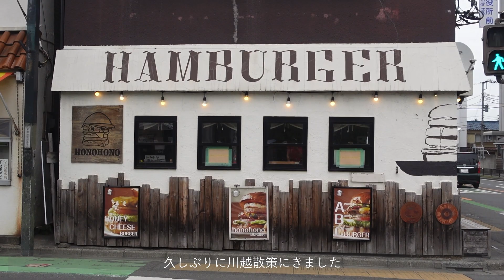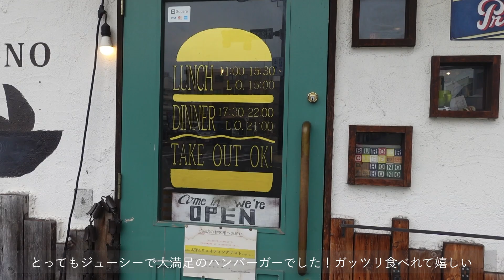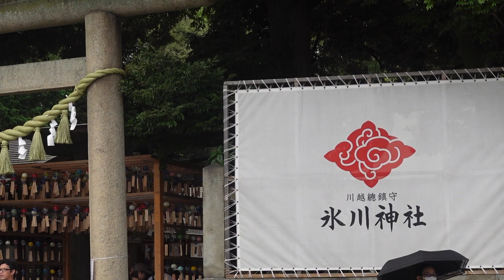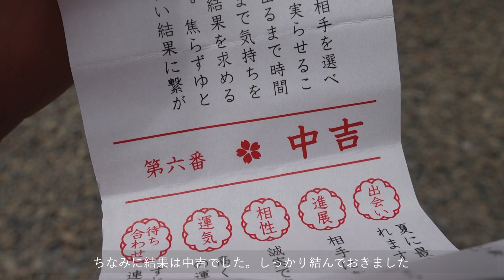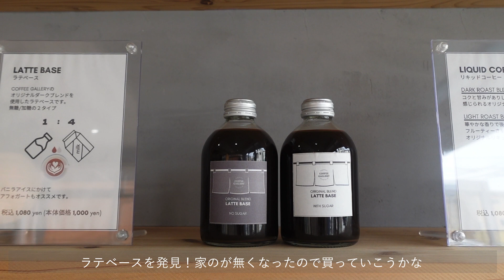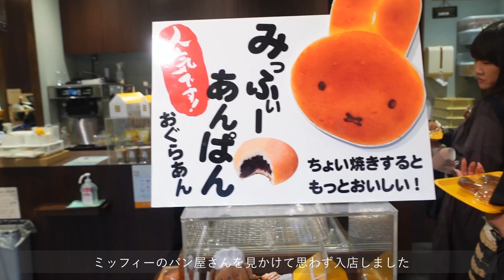[ sub ]川越散策とカフェ巡り🎐｜2年振りの風鈴回廊[kuramochike]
新しいお店がどんどん増えていて、楽しい川越散策でした
まだまだ暑い日が続きますが頑張って乗り切りましょう

［訪れた場所🍧］
・BugerCafe honohono

・みっふぃー蔵のきっちん＆べーかりー川越店

〈目次〉
0:00 オープニング
0:22 ランチ
1:48 氷川神社
4:02 カフェ①
4:58 カフェ②
6:01 カフェ③
6:25 🐰🥐
6:49 帰宅、購入品
8:27 エンディング